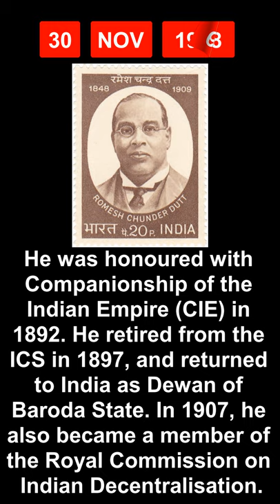30 November in History - India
Let's take a peek in history to find out few of the most significant events that took place in India on today's date of 30th November...

30 November in history
What happened on 30th November in Indian History
30th November in Indian History
November 30 Special Day

Aaj Ka Itihaas
UPSC study material
IAS preparation
Current Affairs
General Knowledge
History Education

1908 birth
Buddhadeva Bose was an Indian Bengali writer of the 20th century.
His first book of poetry, namely, "Bandir Bandana" was published when he was only seventeen years old.
Buddhadeva Bose received the Sahitya Akademi Award in 1967 for his verse play Tapaswi-O-Tarangini, received the Rabindra Puraskar in 1974 for Swagato Biday (poetry) and was honoured with a Padma Bhushan in 1970.
he was a versatile writer who wrote novels, short stories, plays and essays in addition to poetry

1909 death
Romesh Chunder Dutt CIE was an Indian civil servant, economic historian, writer and translator of Ramayana and Mahabharata.
Divisional Commissioner (offtg.) for Orissa in 1895. Dutt was the first Indian to attain the rank of divisional commissioner
Dutt retired from the ICS in 1897. In 1898 he returned to England as a lecturer in Indian History at University College, London where he completed his famous thesis on economic nationalism. He returned to India as dewan of Baroda State, a post he had been offered before he left for Britain. He was extremely popular in Baroda where the king, Maharaja Sayajirao Gaekwad III, along with his family members and all other staff members used to call him ‘Babu Dewan’, as a mark of personal respect. In 1907, he also became a member of the Royal Commission on Indian Decentralisation.
Companionship of the Indian Empire, 1892

2011 death
Pandit Vijay Raghav Rao was an Indian flutist, composer, choreographer, musicologist, poet and fiction writer.
He was awarded the Padma Shri by Government of India in 1970, and in 1982 the Sangeet Natak Akademi in Creative and Experimental music category, the highest for performing artist conferred by the Sangeet Natak Akademi, India's National Academy for Music, Dance and Drama